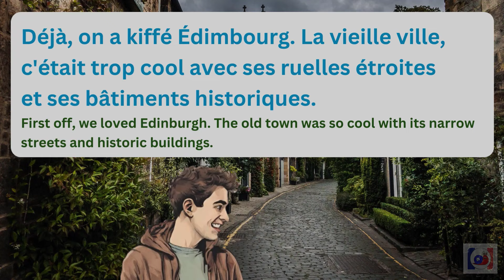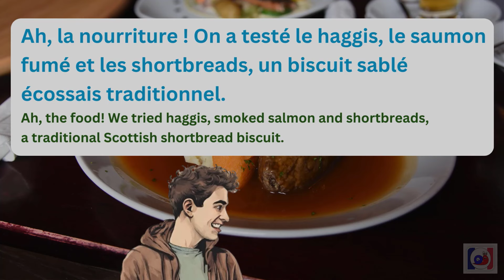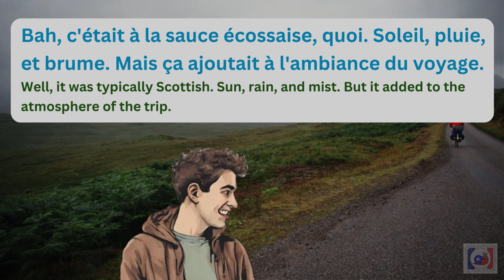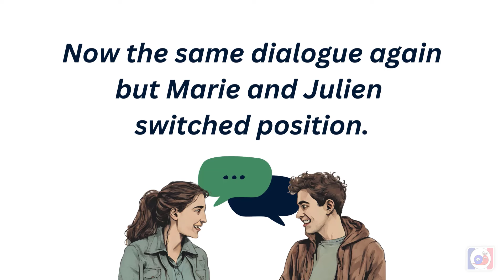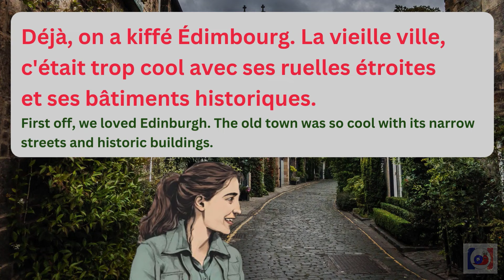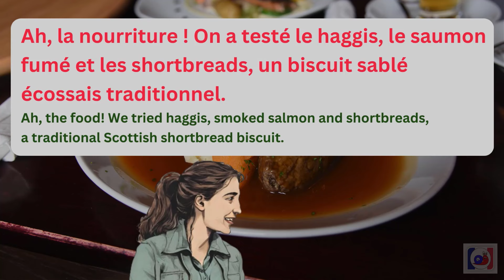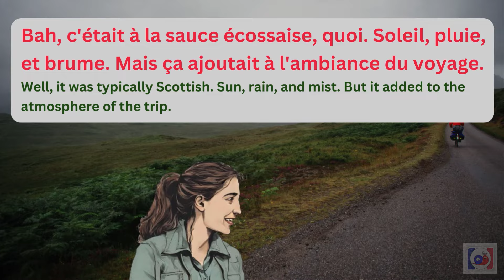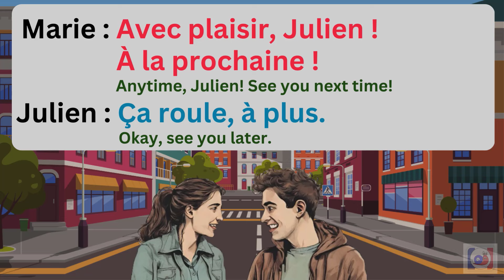French Conversation - Practice your listening skills [Natural pace]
Listen to this French conversation at a natural pace and practice your listening skills.

You may have noticed that written French is quite different from spoken French. In this video, we used spoken French so you can be more familiar we the way people really talk in France,

It's a great exercise if you don't want to sound like a book when you speak French. :-)

Storyline:
Julien meets his friend Marie and tells her about his vacation in Scotland.